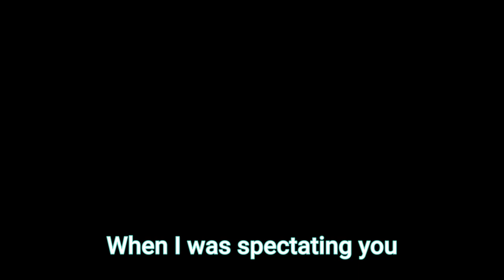The Mineshaft Experience | Lethal Company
mineshaft scary